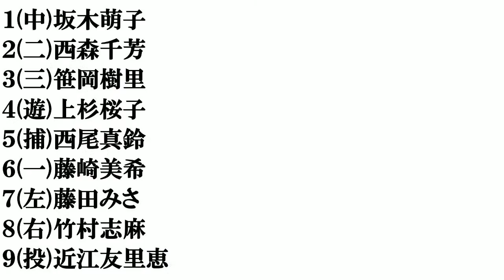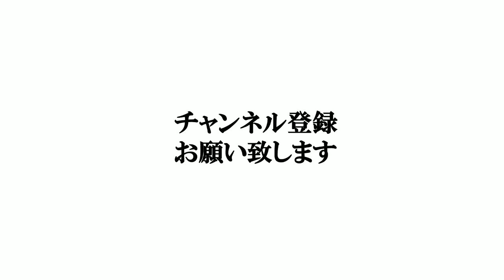【高知美人】打線組んでみた③～アナウンサー編～